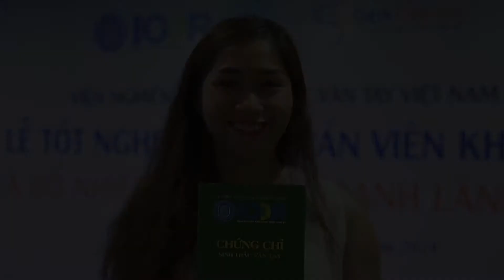Chia sẻ của chị Phan Thị Thanh Nhàn về Khóa học Sinh trắc vân tay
Chia sẻ của chị Phan Thị Thanh Nhàn về Khóa học Sinh trắc vân tay của Viện Nghiên Cứu Sinh Trắc Vân Tay.